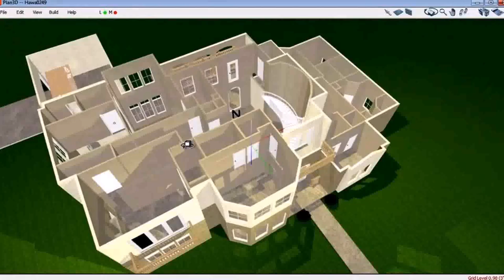Online House Plan Design In India (see description)